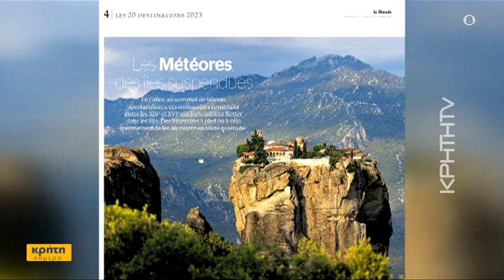Τα Μετέωρα στους 20 καλύτερους προορισμούς παγκοσμίως για το 2023